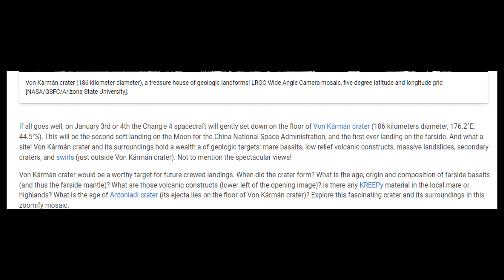NASA Far Side Moon Image (LROC) - Enhanced - 4K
Hi Lunartics 😁

Part 1

Moon & Back